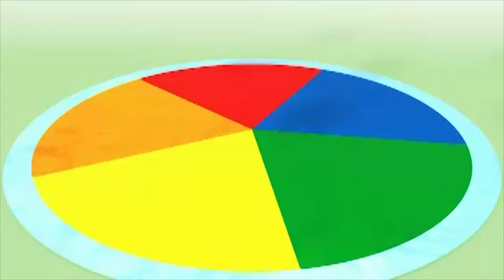@Numberblocks- Another One | Learn to Count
Now let's add another one! Learn to count with the Numberblocks as they sing 'Another One' and keep adding one! Plus many more adventures!